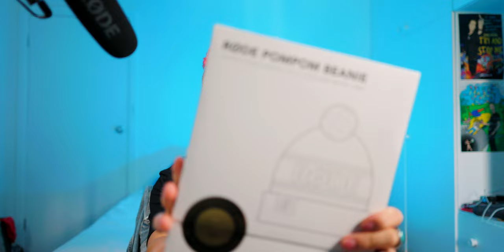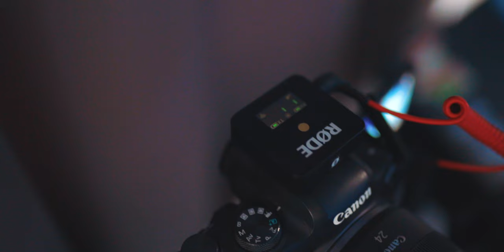why YOU need to PAY ATTENTION to AUIDO!!!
In this video I share my experience with on camera microphones and setting up a studio mic in studio… while shilling out the the Rode brand 🫢